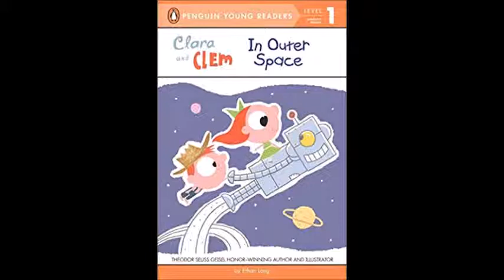Clara and Clem in Outer Space by Ethan Long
A Namdong SLP Read-Aloud

Read by Jessica Watkins